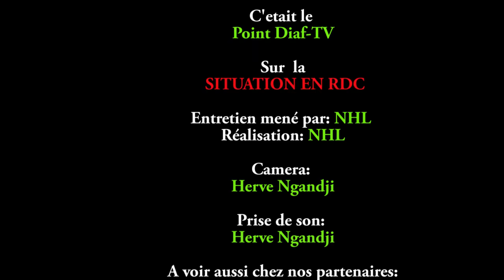Point Diaf-TV 20190119: la tactique de Joseph Kabila que nombre de panafricains peinent à saisir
La cours constitutionnel a définitivement validé hier nuit, quelques heures après l'enregistrement de cette émission,  les résultats de la dernière élection présidentielle tell que promulgués par la CENI et que contestent le camp de Martin Fayulu.  La saisine de cette institution par le déclaré vainqueur de ces présidentielles ne prospérera pas. Nous vous proposons dans l'échange ci-dessus l'éclairage sur la pertinence de la tactique de Joseph Kabila qui a filé un titre vide à Tshisékedi, tout en conservant tout le pouvoir en RDC.